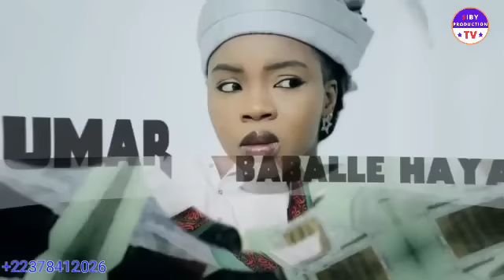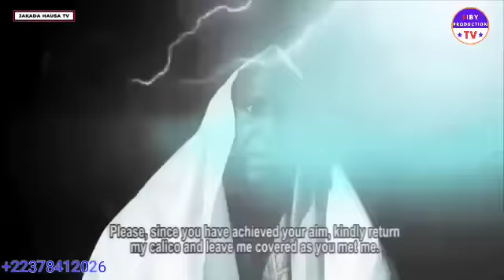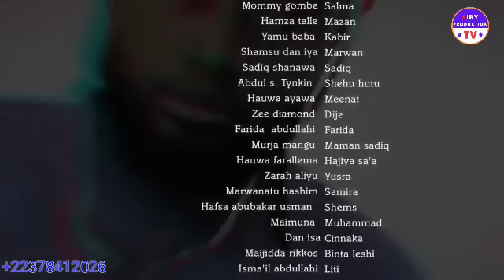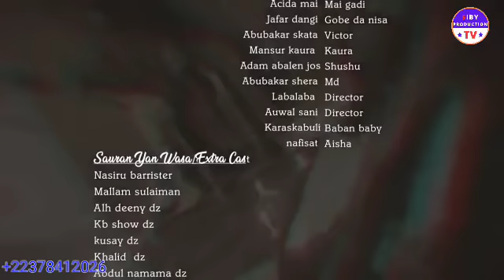Duniya ni kabako Episode 2 traduit hausa en soninke with english subtile